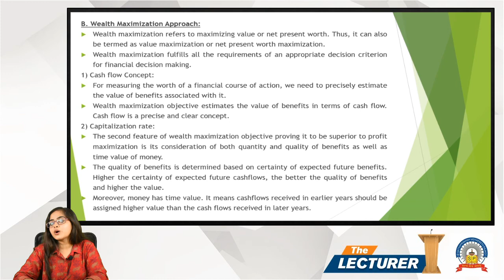Chap.: Introduction To Financial Management Topic: Objectives Part-3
Hi All,